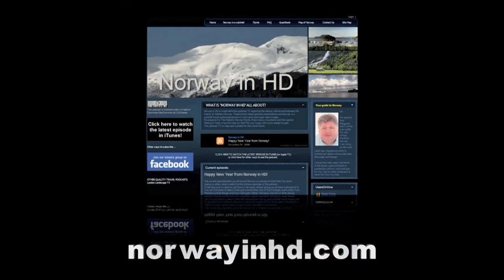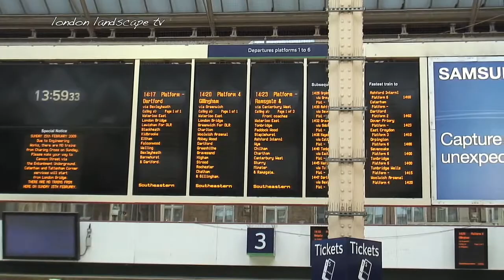Charing Cross Station (HD)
At last the snow has cleared (although the cold has not yet relented) so as London returned to normal operations, I took the camera to a work meeting and used the opportunity of my location at Charing Cross to film afterwards.

Charing Cross is next to Trafalgar Square and the Strand, and just over the river from the Millennium Wheel.

Wikipedia notes that Charing Cross is named after a long demolished monument religious cross. The name originates from the Eleanor cross erected between the former hamlet of Charing and the entrance to the Royal Mewsf the Palace of Whitehall in 1291-4 by King Edward I as a memorial to his wife, Eleanor of Castile. The cross was the work of the medieval sculptor, Alexander of Abingdon. Originally built in wood, it was quickly replaced with a stone and marble monument. The name of the hamlet is derived from the old english word cierring, referring to the large bend in the River Thames nearby.

When you view Charing Cross today it's impossible to think that this place was once a little village (or hamlet) in the countryside!

Today Charing Cross is best known for its railway station terminus and underground station. At the front of the station is the Charing Cross hotel, an upmarket place to stay in this most busy part of central London.

ALSO: This episode includes a 10-second promo for "Norway in HD" a very similarly-styled podcast to LLTV, showing off the very best of a very beautiful country.